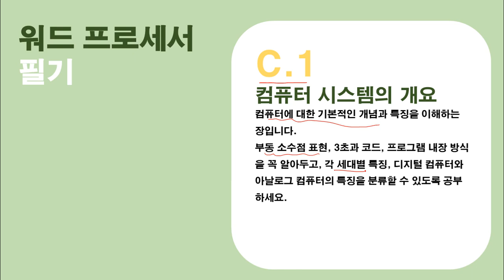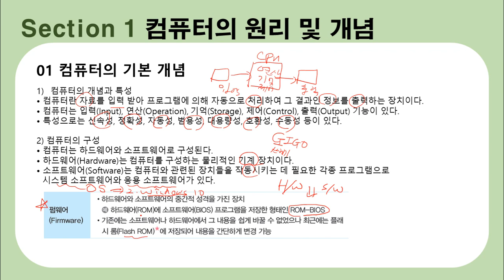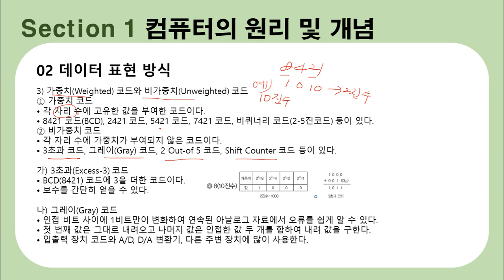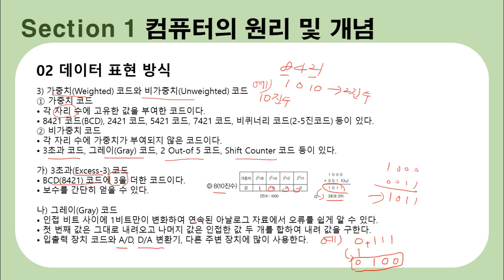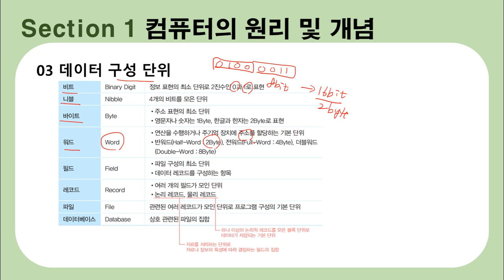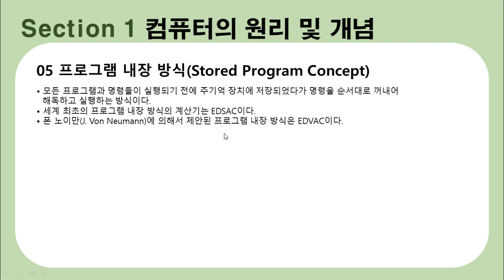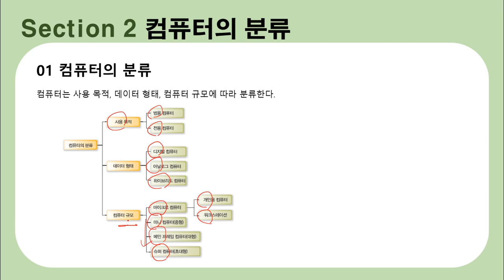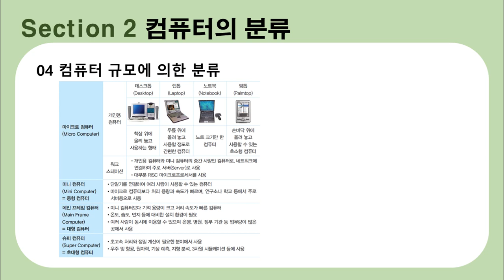[워드프로세서 필기 이론] 16. 컴퓨터 시스템의 개요